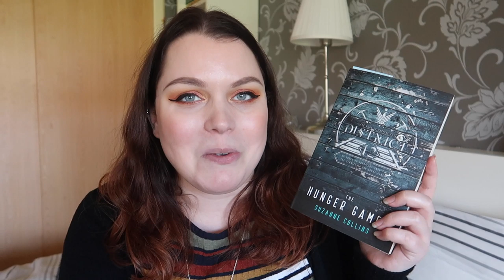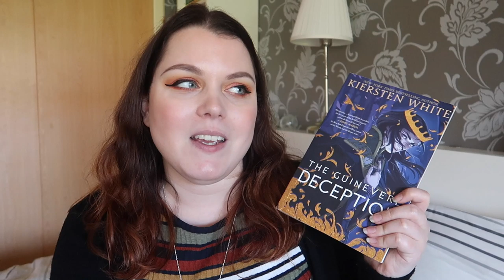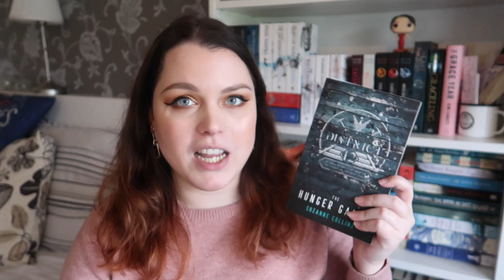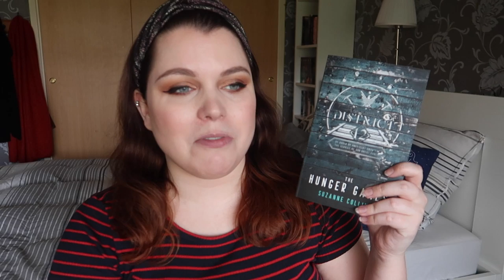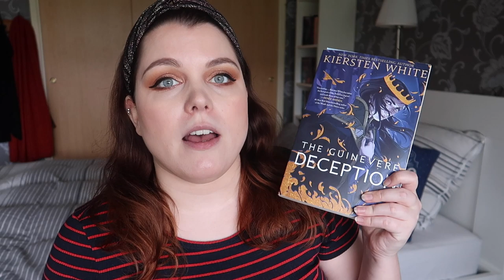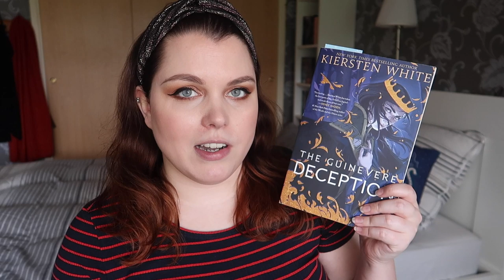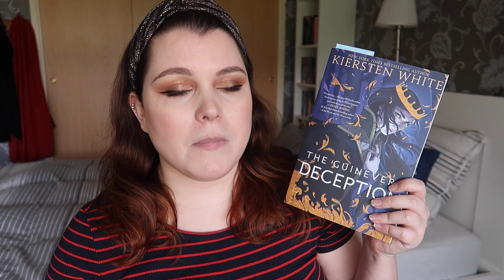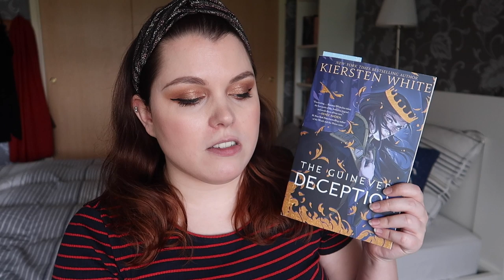READING THE HUNGER GAMES & FEELING PRODUCTIVE | Weekly Reading Vlog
A new reading vlog, in which I reread The Hunger Games, start my book for mythtakereads and show you a bit of my university city.